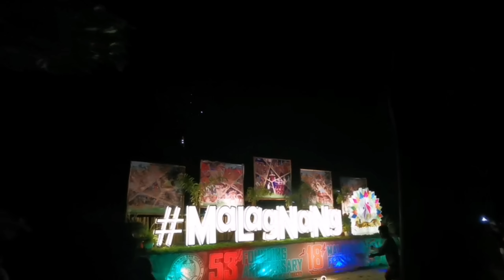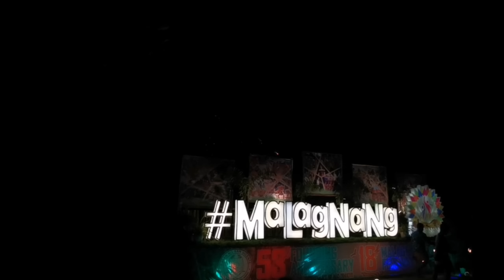Float Parade + Standee Lighting during Malagnang 2022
Floa Parade + Standee Lighting during Malagnang 2022